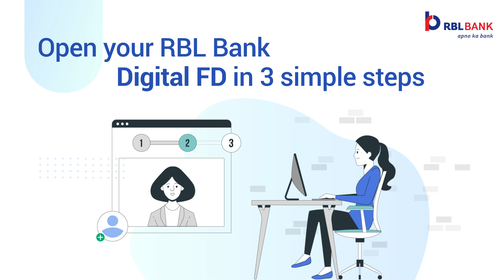RBL Bank Online Fixed Deposit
Unlock the potential of your savings with our newly launched online FD! Now earn higher interest rates of up to 7.8%* p.a. Apply now and take a step towards your financial success with RBL Bank.

RBL Bank, one of India’s leading private-sector banks, has an expanding presence across the country. We offer specialized services such as Savings Accounts, Fixed Deposit Accounts, Credit Cards, Corporate & Institutional Banking, Commercial Banking, Branch & Business Banking and Treasury and Financial Markets Operations. Want to watch videos on banking practices. products and services?